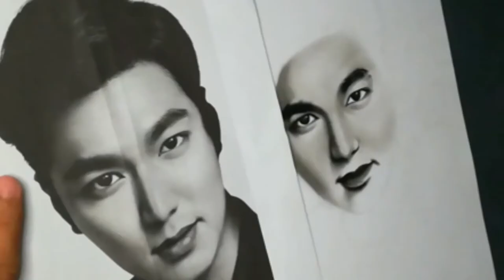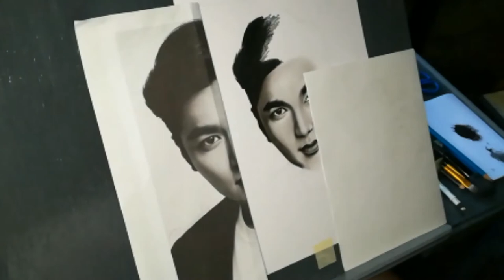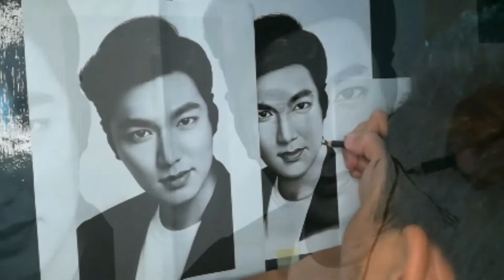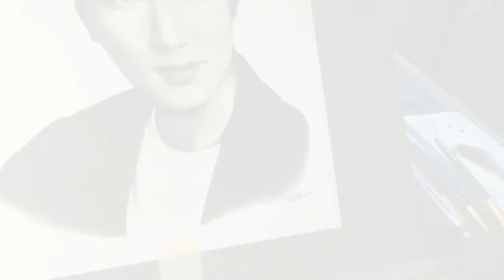Lee Min-ho | Speed Drawing | Art of Kirk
Lee Min-ho is a model, singer, and a South Korean actor.

Materials used:
Graphite Pencils(8B Black & 4B)
Charcoal Powder
Worx Board Vellum Paper(8x10)
Makeup Brushes
Cotton
Kneadable Eraser
Monozero Eraser